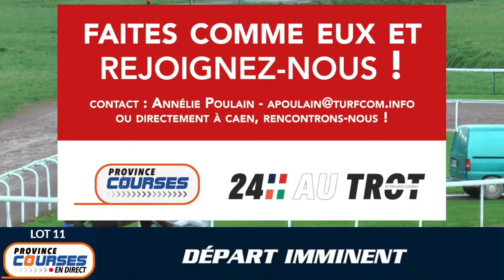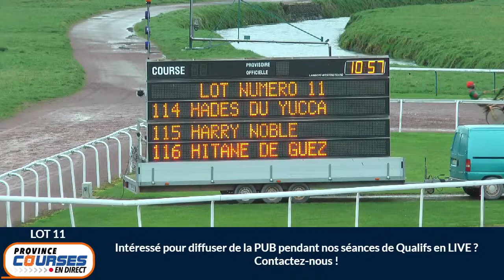Qualifications Lot 11 - Caen 16 02 2022